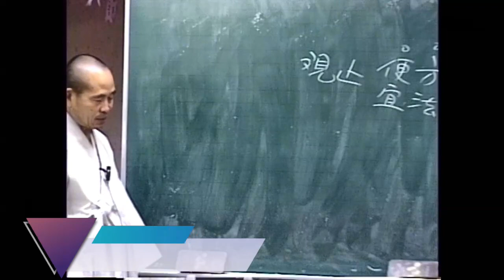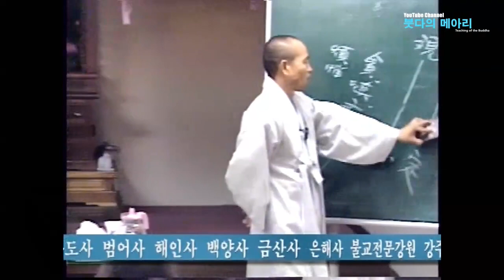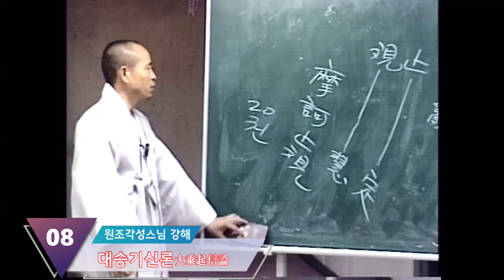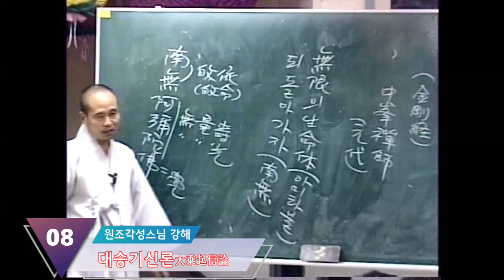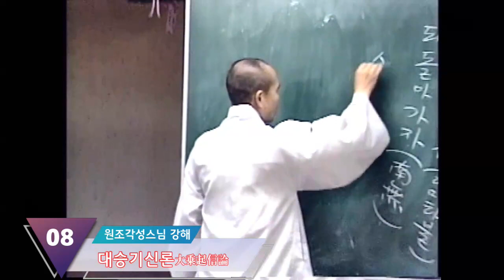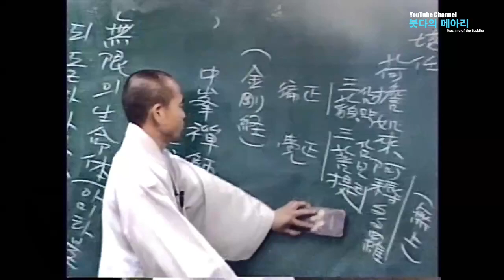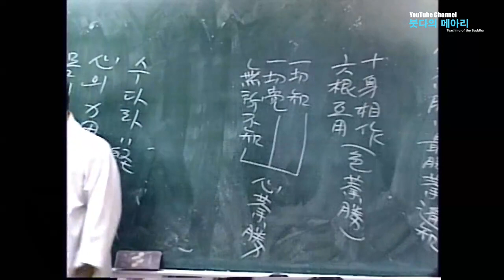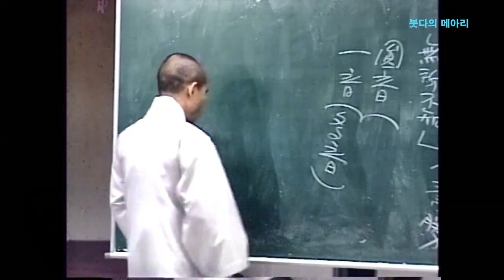각성스님 강해_대승기신론 제8강 / 인연분因緣分(8) / 지관법止觀法이란